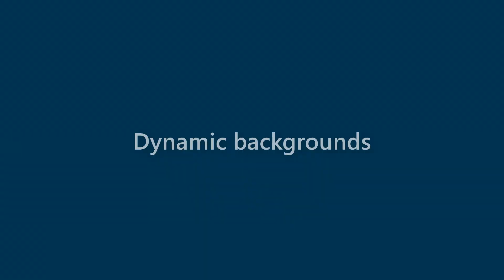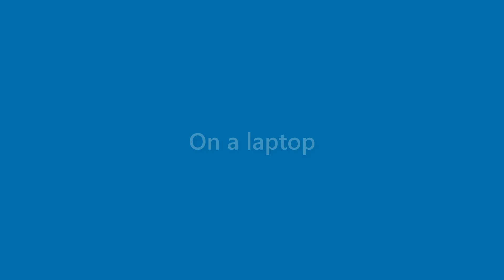Alexandria Grimes - appearance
Name Look - Alexandria Grimes - appearance. In this video we present "Alexandria Grimes" name look and feel in various scenarios.
This video will cover:
How does "Alexandria Grimes" look as a personal letterhead?
How does "Alexandria Grimes" look on a business card?
How does "Alexandria Grimes" look on a computer/laptop screen?
How does "Alexandria Grimes" look with different background colors?
How does "Alexandria Grimes" look with various fonts?